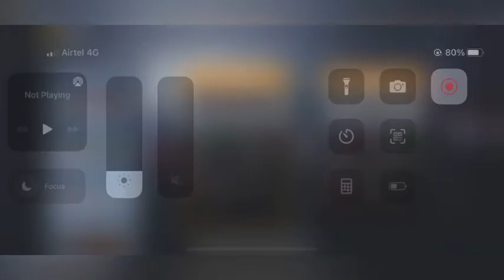✅ [SOLD] legendary ak47 pumpkin account